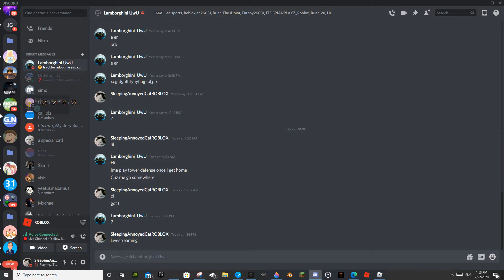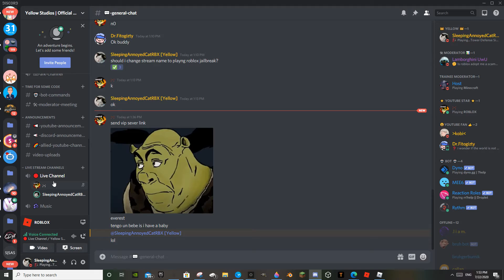Doing Random stuff on Murder Mystery 2 (Part #1) ROBLOX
doing random stuff on murder 2